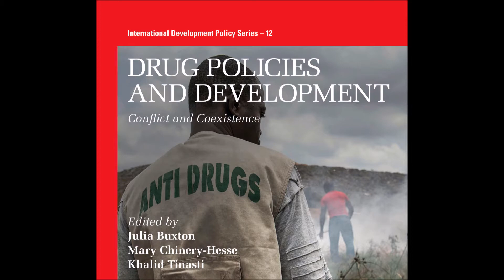Drug Policies and Development: Global Commission on Drug Policy and The Graduate Institute Geneva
No dia 01 de dezembro foi realizado um evento sobre políticas de drogas e desenvolvimento com a The Graduate Institute Geneva e a Global Commission on Drug Policy.

O evento contou com a participação do nosso Prof. Dr. Paulo José dos Reis Pereira, coordenador do Núcleo de Estudos Transnacionais da Segurança da PUC-SP.

Palestrantes e tema:
Welcome remarks:
Prof. Dr. Paulo J. R. Pereira, Coordinator of the Drug Policy International Study Group - NETS at the Pontifical Catholic University of São Paulo (PUC-SP), Brazil
Moderator:
Prof. Dr. Cláudia A. Marconi, Coordinator of the Professional Master in Global Governance at the Pontifical Catholic University of São Paulo (PUC-SP), Brazil
Speakers:
Dr. Khalid Tinasti, Director of the Global Commission on Drug Policy (GCDP) and Research and Teaching Fellow at the Global Studies Institute at the University of Geneva, Switzerland
Dr. Andrea Galassi, Coordinator of the Reference Center on Drugs and Associated Vulnerabilities at the University of Brasilia (UNB), Brazil
Dr. Luiz Guilherme Paiva, researcher at the Center for the analysis of Liberty and Authoritarianism (LAUT), Brazil
Prof. Joanne Csete, Associate Professor of Population and Family Health at the Columbia University Mailman School of Public Health in New York, USA
International drug control mechanisms are focused on the elimination of drug production, use and trafficking, through the operationalization of repressive public policies criminalizing these substances and their non-medical use. The implementation of these policies has had a detrimental impact on other global development objectives.
Brazil has experienced violent confrontations between criminal organizations trafficking drugs and law enforcement, with major unintended negative consequences on development objectives: increased HIV transmission; over-incarceration and a large and powerful violent illegal market. Brazil also introduced major innovations in drug control, such as the Braços Abertos Program in Sao Paulo focused on a harm reduction approach. Furthermore, the National Health Agency recently regulated the medicinal cannabis market, although in a very restricted manner.
The debate in Brazil is currently focused on the litigation concerning the decriminalization of drug use at the Supreme Court, and with the ongoing Congress debate of a broader regulation on industrial and medicinal cannabis. To bring in new perspectives to this discussion, the Transnational Security Studies Center of PUC-SP and International Development Policy will host an event to present the findings of the Special Issue “Drug Policy and Development: Conflict and Coexistence” and open a discussion with national experts on the future of drug policy in Brazil.